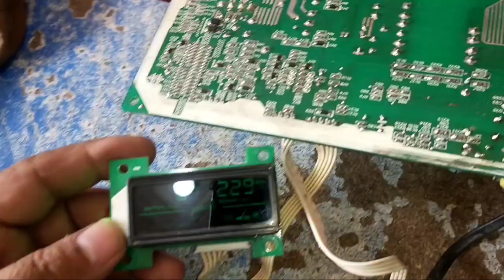how to repair Homage ups | homage Ups Inverter start problem | UPS battery per on Nahin ho raha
inverex 3KW solar inverter fault f09 repair | ups fault 9 | inverex solar inverter fault f09 in Urdu

Homage Matrix 1001 Ups Repair | Homage Ups Fault 0 Solution | China Ups Inverter Repair in Hindi

inverex UPS inverter fault 03 |inverex UPS fault 3| ups inverter high voltage problem in Urdu

3 KW inverex solar inverter fault 06 | Axpert 3kw VM II fault 6 | inverex ups fault 06/53 repair

how to repair Homage UPS fault 0 | homage ups repair in Urdu/Hindi

Universal Electronics.

Homage